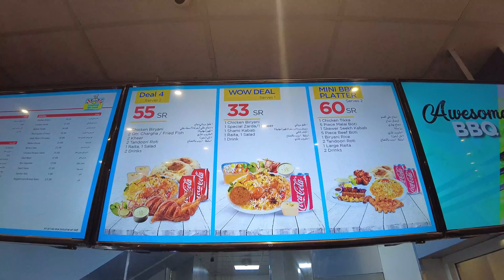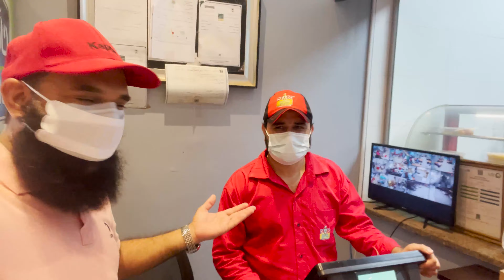Famous Karachi Student Biryani in Mishrifah Jeddah Saudi Arabia 2021 برياني الطالب الشهير كراتشي يقع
Famous Karachi Student Biryani Located in Jeddah Saudi Arabia 2021, برياني الطالب الشهير كراتشي يقع

Assalamu allaikum everyone! Recently we visited one of the most famous biryani located here in Jeddah at Mishrifah. The biryani in itself was very delicious and yummy and the tikka was also very flavorful. Hopefully, you guys will enjoy this vlog!

Jabal Rehmat 2021